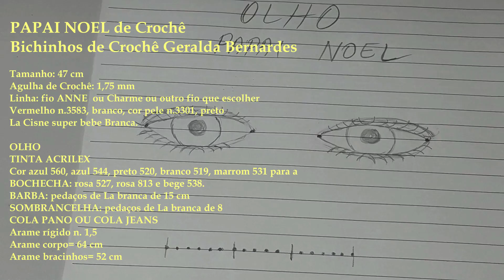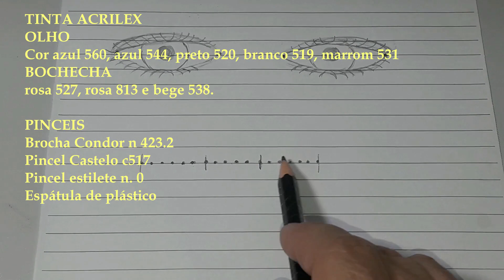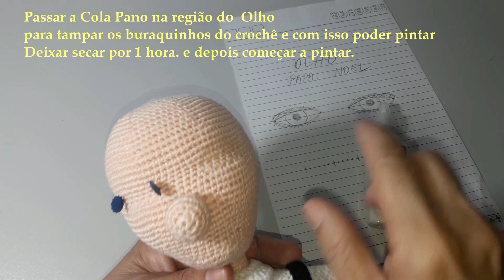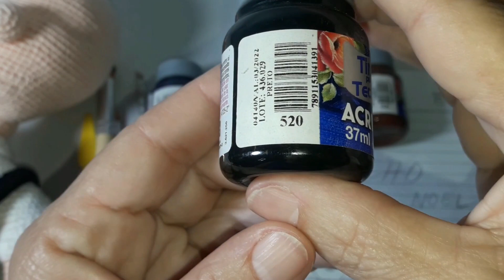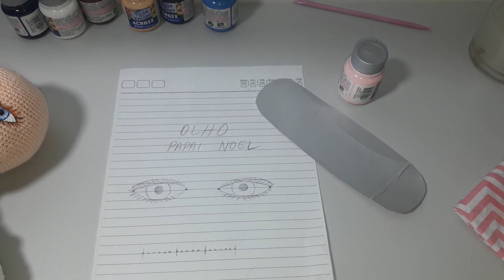Olho pintado do PAPAI NOEL de Crochê - video 10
papai noel de Crochê passo a passo.
Fazer a barba e fazer a sobrancelha
Olho pintado bonecos

VENDO AS RECEITAS DOS BICHINHOS entre em contato comigo
Meu WhatsApp Comercial - Brasil

Tamanho: 47 cm
Agulha de Crochê: 1,75 mm
Linha: fio ANNE  ou Charme ou outro fio que escolher
Vermelho n.3583, branco, cor pele n.3301, preto
La Cisne super bebe Branca.

TINTA ACRILEX
OLHO nas cores
Branco 519, , preto 520,Azul 560, azul 544, marrom 531,
BOCHECHA cor
rosa 727, rosa 813, bege 538
Cola Pano ou Cola Jeans

Arame rígido n. 1,5
corpo= 64 cm
bracinhos= 52 cm
Alicate